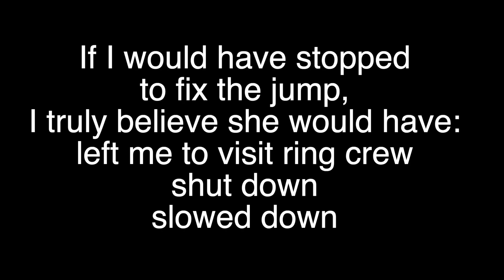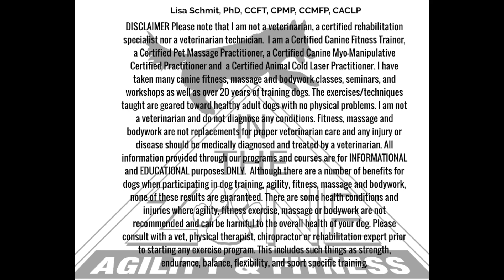Emmy 3rd trial Jumpers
Emmy missed 1 jump but keep going to keep connection